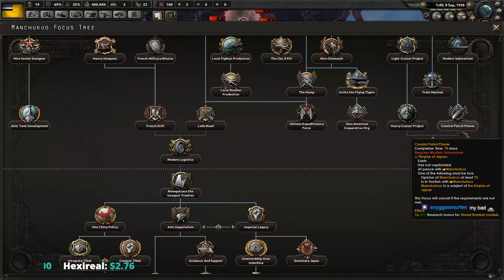Hearts of Iron 4: Waking the Tiger- Manchukuo #2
My war council helps me to try and help Manchukuo take whats rightfully ours, can we fight against China and Japan?

Stream:
Friday 9:00PM New York time (Small Council Stream)
Saturday 9:00PM New York time (Hearts of Iron 4)
Sunday 6:30PM London Time (What to Play? Sunday)